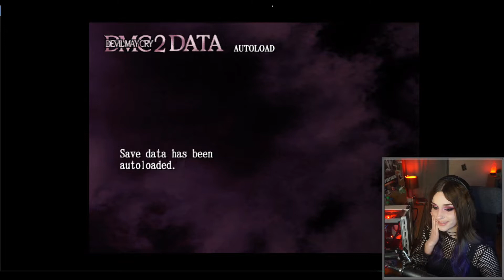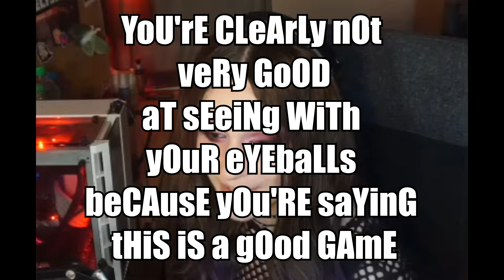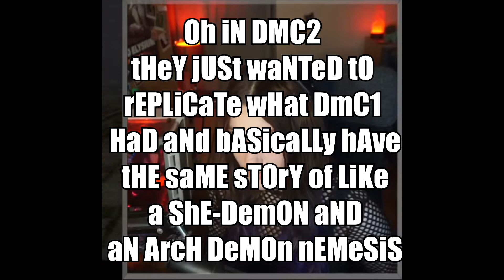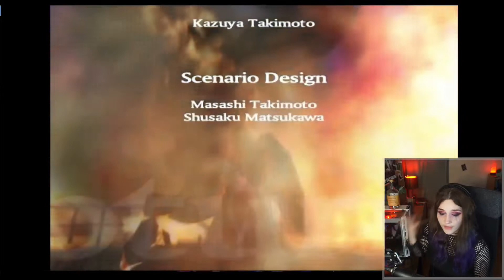DMC2 is a masterpiece and here's why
After my audience quite clearly knew how much I hated DMC2 they made me do this. I'm never touching it again.